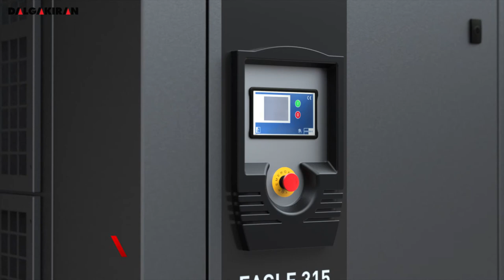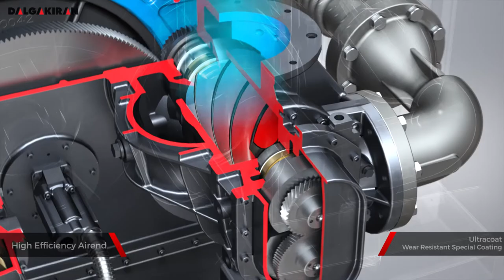Dalgakıran Eagle 315 3d Animasyon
Dalgakiran Eagle Serisi Kompresör Çalışma Prensibini anlatan 3d video çalışması.